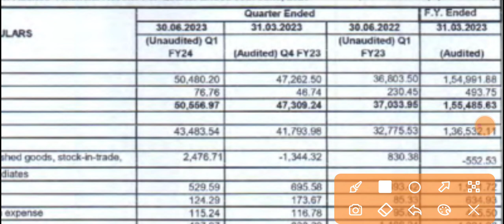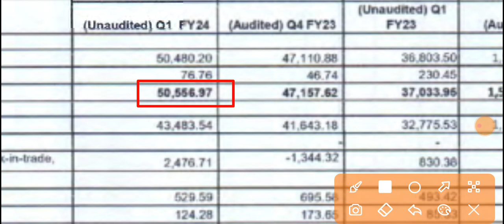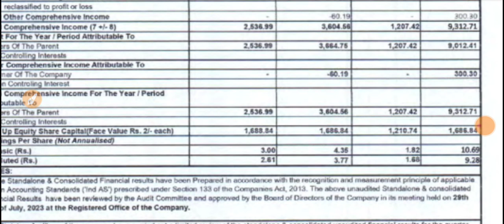JTL Industries Q1 Results 🔴 JTL Industries Results 🔴 JTL Industries Limited 🔴 JTL Infra Share